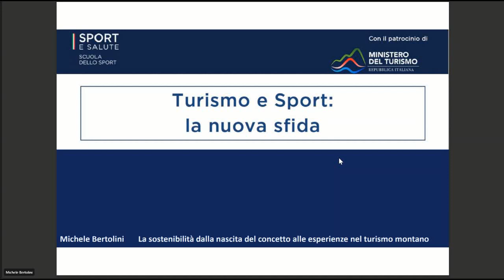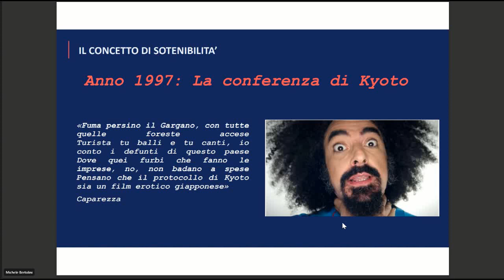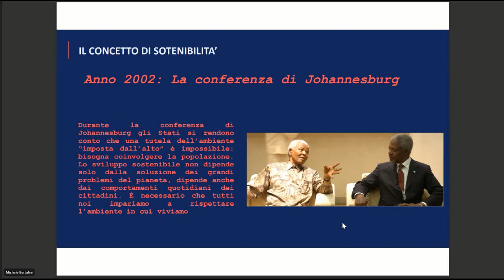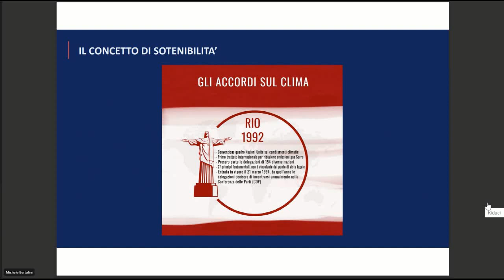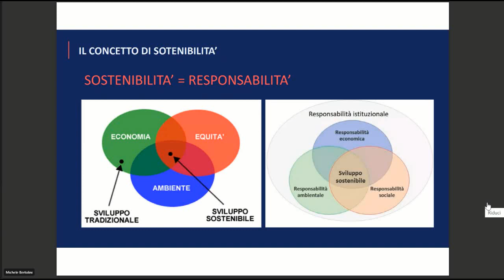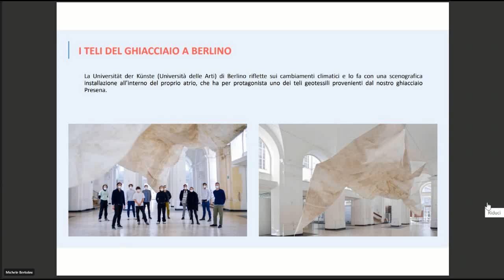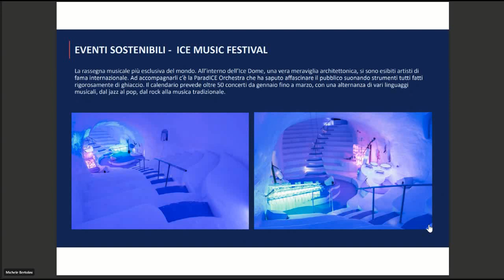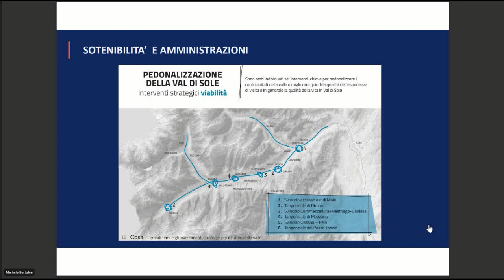turismo e sostenibilita